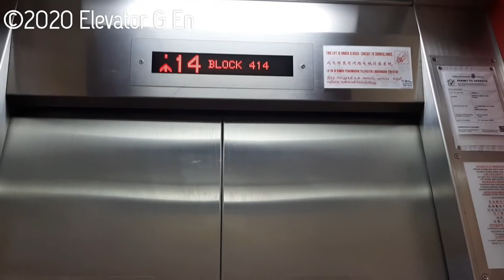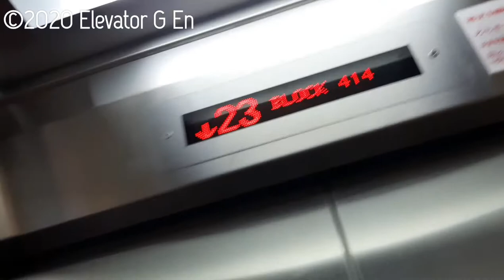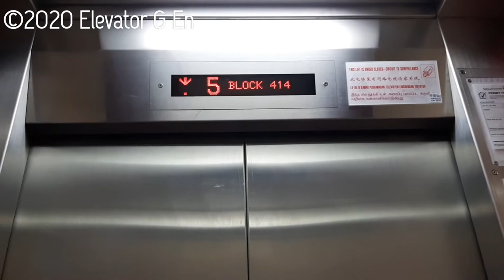2019 Fujitec High - Speed Elevators - Blk 414 Commonwealth Avenue/Clementi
(I would like to take this time to thank every loyal viewer and subscriber as the ElevatorGen YouTube channel just hit a 100 Subscribers !)

Both Fujitec elevators were replacements from refurbished 1990s installations.

Sad case as both limited stop and all stop Fujitec elevators were rare installations that were not found anywhere else in Singapore

Technical specifications of elevator:
Manufacturer of elevator: Fujitec
Elevator's purposed as: Passenger Lift
Elevator no. : Lift A and Lift B
Type of elevator: High - Speed Elevators
Floors served: 1 - 25
Capacity: 10 Persons 680 KG
Year installed: 2019
Status of elevator: Installed in 2019, replacing both 1990s Limited stop and all stop Fujitec elevators

Photo credit source(if any): NA/

County/state: Singapore
Location: 414 Commonwealth Avenue west, Singapore 120414

Present Intro/Outro Music
Intro: Perky by Dlaient
Outro: Tweakin by Dlaient

Outro version: 2020 - V5